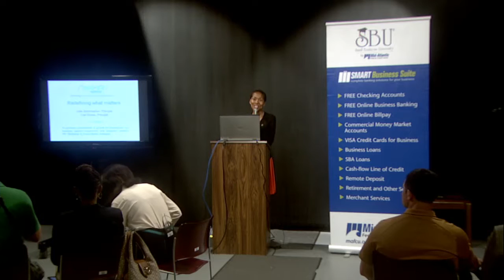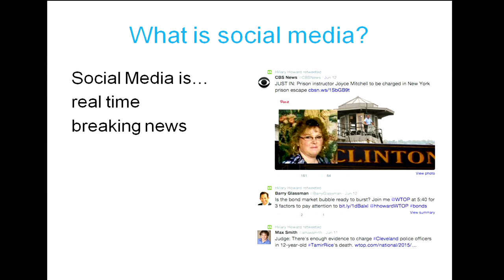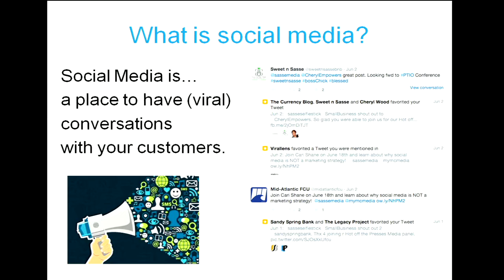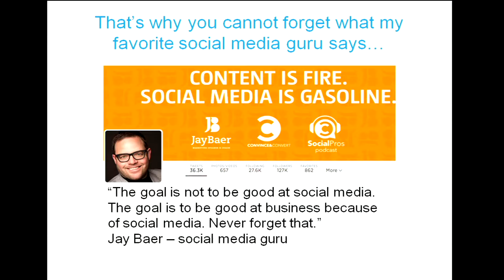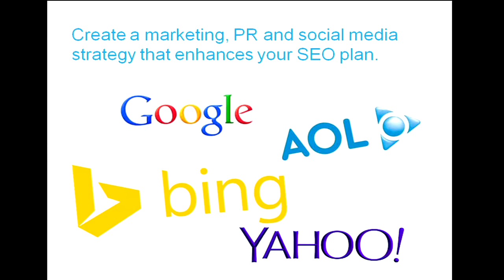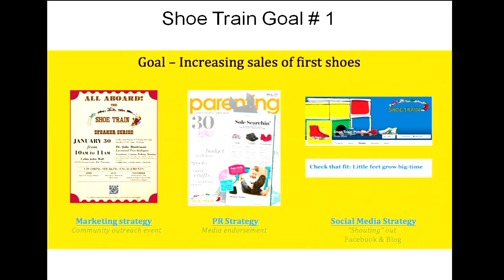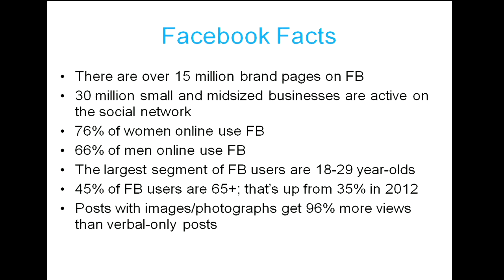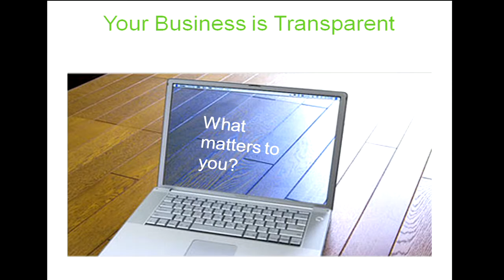Small Business University: Cari Shane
Montgomery County Small Business Series' featured speaker is Cari Shane, June 18, 2015 at the MCM studios in Rockville. A former print, radio and television reporter, public relations executive Cari Shane is a crafter of media pitches. Having worked in the media for more than a decade, Cari understands how to spark media interest, consistently landing clients with national and local broadcast (TV & radio) and print (and on-line) interviews. By taking a journalist approach to social media, Cari has become an expert in infusing this 21st Century tool into public relations and marketing strategies.

Cari Shane is a principal with the /'sas∙s'ē/ agency..., a boutique firm that creates a strategic matrix by integrating cutting edge public relations, marketing and social media concepts to establish a platform for growth. /'sas∙s'ē/ specializes in project-management processes by helping clients define their goals, integrate great ideas and implement action plans to achieve goals.